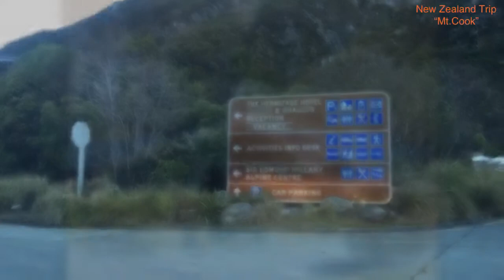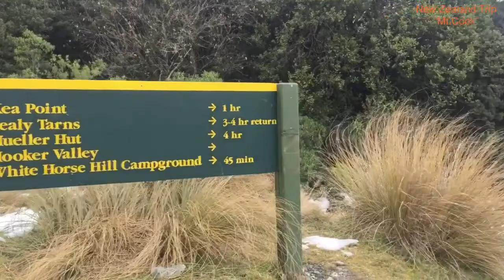New Zealand Trip #5 Mt.Cook